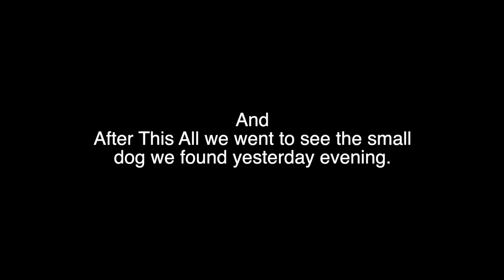Saved Stray Puppy on Beach